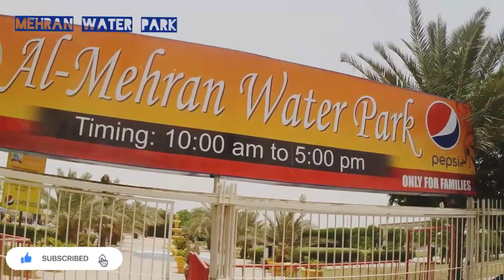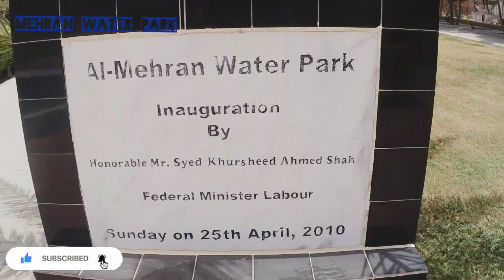Al- Habib Al- Mehran | Water Park Karachi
Al -Habib All - Mehran Water park near Karachi superhighway al Habib restaurant